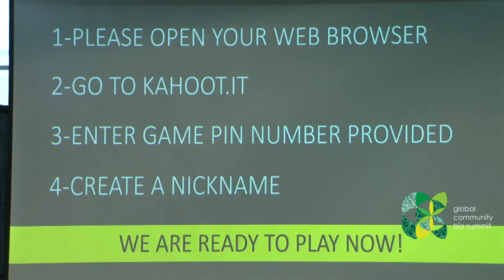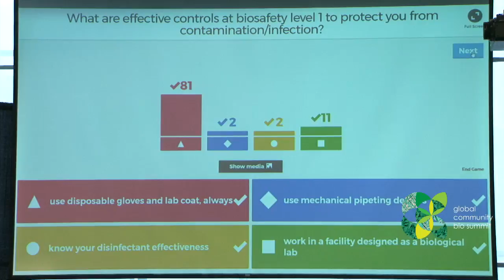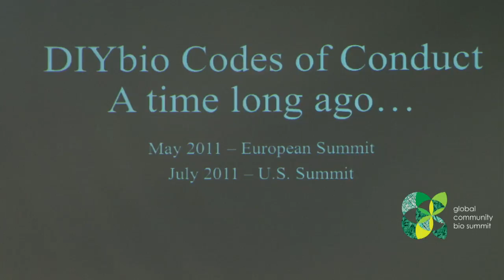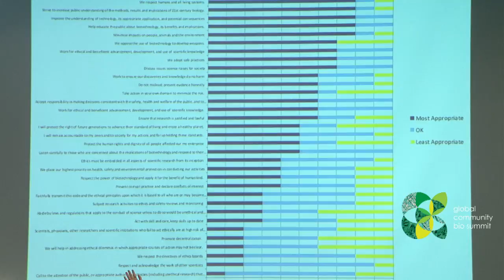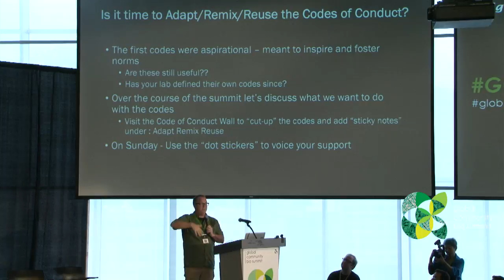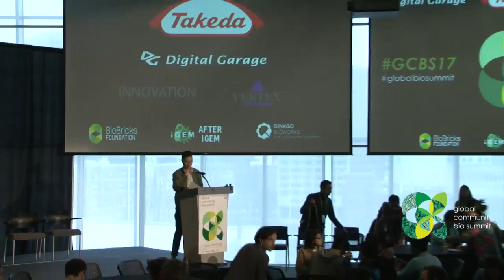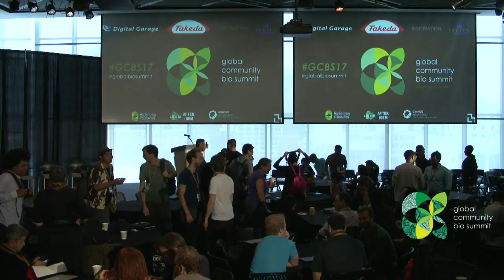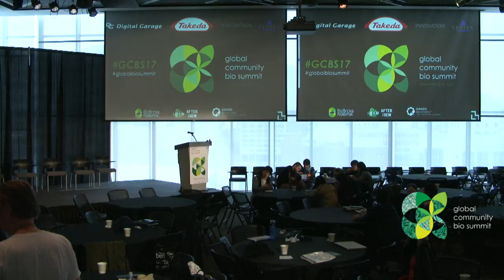Bio Summit Live Stream